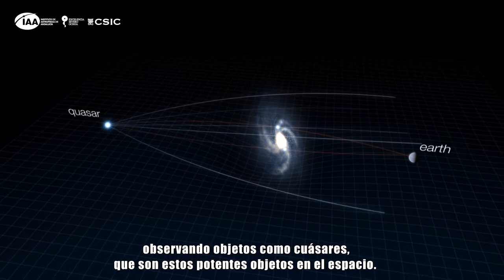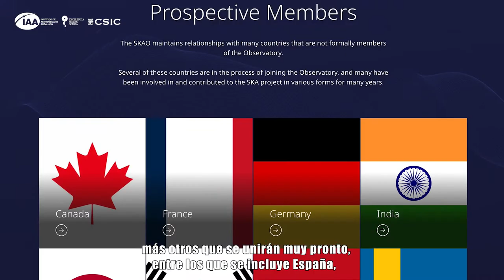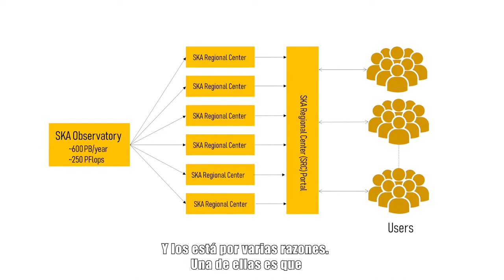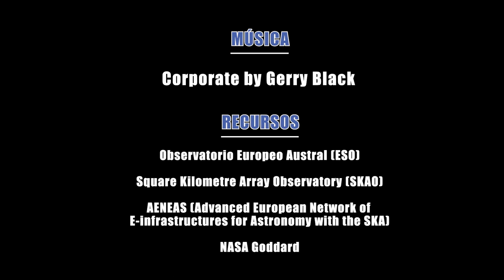Dr. Philippa Hartley (SKAO) - "El SKAO y sus Centros Regionales”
Entrevista realizada a Philippa Hartley (Square Kilometre Array Observatory) durante el Congreso Severo Ochoa - IAA, celebrado en Granada, en el que participó con su charla “The SKA and its Regional Centres”

Philippa Hartley es postdoctoral fellow de SKAO, responsable de la coorganización de la serie SKA Science Data Challenge. Tras estudiar la carrera de Física en la Universidad de Liverpool, Philippa obtuvo un máster y un doctorado en Astronomía y Astrofísica en la Universidad de Manchester.

Sus intereses científicos se centran en el uso de lentes gravitacionales fuertes como "telescopios cósmicos", que nos ayudan a acercarnos a la evolución de las galaxias y a la naturaleza de la materia oscura. Philippa también está interesada en aplicar las últimas técnicas de aprendizaje automático para resolver problemas en radioastronomía.

Entrevista
 - Manuel González
 - Celia Navas

Montaje
 - Celia Navas